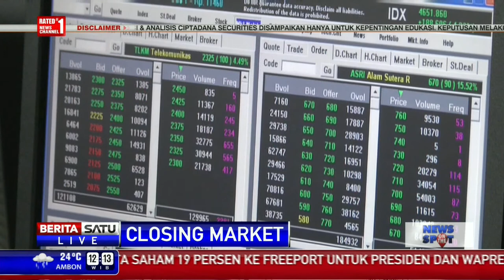Analis Ciptadana Securities Tertkait Posisi IHSG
Posisi IHSG sampai penutupan perdagangan sesi pertama Senin (16/11/2015) siang serta tren pergerakannya sampai penutupan sore.

Facebook.com/BeritaSatuTV
Youtube.com/BeritaSatu